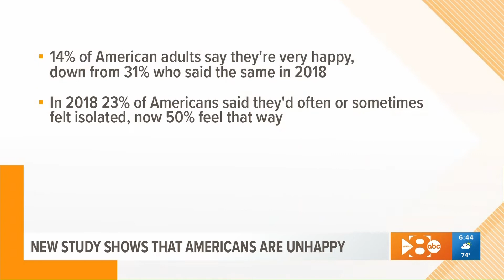HEALTH CHECK- JUNE 18, 2020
A survey examines Americans and happiness; And what's the safest method of summer travel during a pandemic?